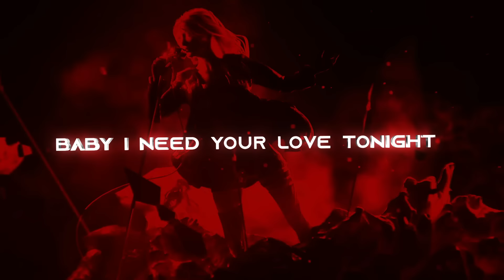I Need Your Love Tonight 2K24 (ARS Remix) 🔥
Producer - Aaron SZ ( ARS_Remix )
Requested by Continue & Yaa Na & 25
Original Music: I Need Your Love Tonight
Original Artist: magnus carlsson